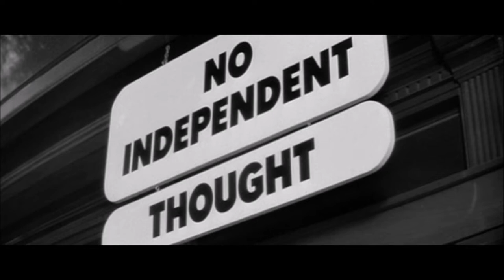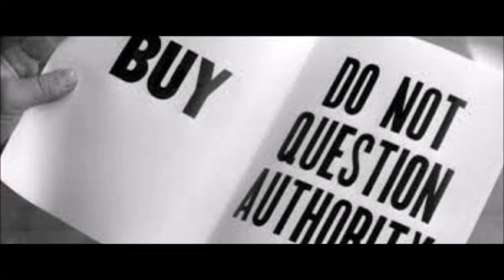☣ Predatory ☠ Behaviors ☣ P1 E.U Version